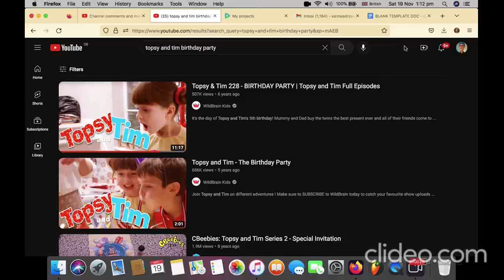Postive Paths (PP598) - Outro